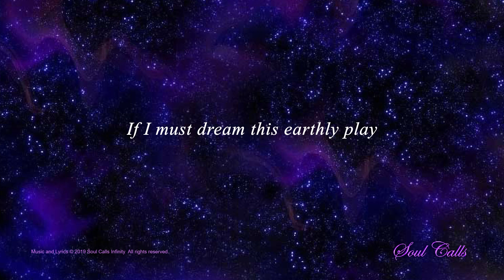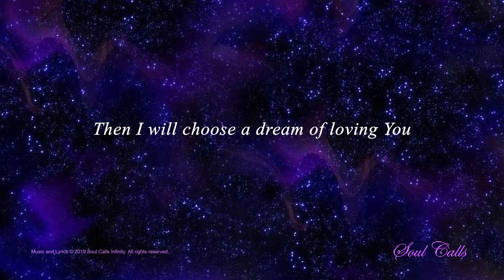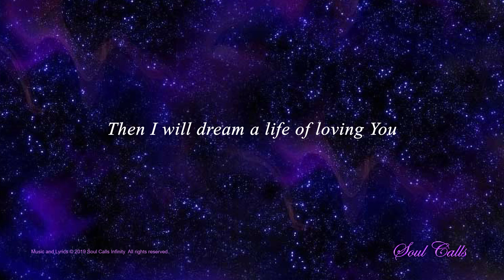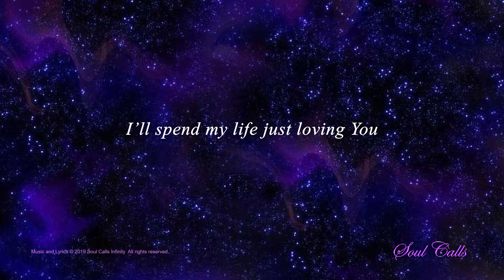Dreams | Soul Calls Three ~ Divine Beloved [Track 1]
In His writings, Gurudeva Paramahansa Yoganandaji speaks of the dream nature of this world and of the soul's power of free will; the ability to control its destiny through the power of thought and right understanding which is born of deep, silent, scientific meditation.

In this Soul Call - "Dreams" - the devotee is addressing this dream nature of the world and is affirming with dynamic will that for as long as this Mayic journey exists, the devotee resolves to live a life of consciously choosing to be a lover of
God.   (You can find the lyrics to "Dreams" at the end of this description.)

About The Soul Calls Albums:

Together, Soul Calls One, Two, and Three comprise a trilogy chronicling the start of devotee’s conscious journey toward Oneness in this incarnation. In Soul Calls One the devotee yearns for meaning and purpose and discovers the spiritual path. Soul Calls Two is about the meditative experience and the devotee’s increasing yearning and spiritual awareness; arriving at last in a place of abiding peace. In Soul Calls Three the devotee’s experience of God has deepened and the Divine Romance has begun.

Quotes from Devotees of Paramahansa Yogananda:

The Soul Calls music is so spiritually uplifting and beautiful…. ~ R. J.  Seattle

Soul-touching song! I hear it now the whole evening - it is so wonderful, that I simply can't stop. ~ W. J. Vienna

CD's of the Soul Calls albums are available on request, by donation from Soul Calls Infinity.

Read the Spiritual Classic "Autobiography of a Yogi"
by Paramahansa Yogananda (Self-Realization Fellowship):
Credits for Soul Calls Three ~ Divine Beloved:

Music, Lyrics, Vocals, & Arrangements: Saranya
Recording Engineer: Ranjit Prasad
Electric Violin:  Deb Sankar Roy
Sitar & Sur Mandol: Rahul Chatterjee
Bansuri: Sakti Nag
Tanpura: Subhranil Bose
Recorded and Mixed at: Prasad Studios, Kolkata
Album Graphics: Rahul Saha
Website & YouTube Channel Developer: Siddhesh Shinde Amadeus Works
Keeper of the Heart: Lji
All Soul Calls Music, Commentaries, and Lyrics are copyright protected.
Lyrics: "Dreams"

If thoughts are things and dreams come true
I’ll dream a life of loving You
If I must dream this earthly play
Then I will dream of loving You night and day
I’ll spend my life just loving You

I’ll dream a place with thoughts so sweet
I’ll dream myself there at Your feet
Then I will spend my life just loving You

If by my thoughts, my dream I choose
Then I will choose a dream of loving You

Then I will dream a life of loving You

~ Listen to all albums, lyrics, and commentaries
~ Share the YouTube Soul Calls Channel